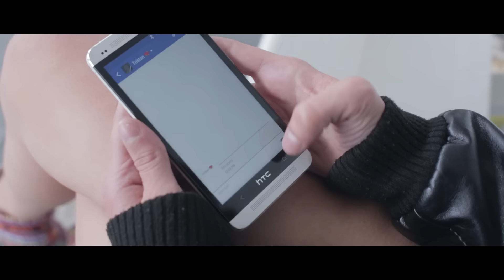TRISTAN THOMPSON - REASON TO BELIEVE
Directed by:  Mark Hemstock
Produced by:  Olivia Hemstock
Cinematography by:  Mark Hemstock, Chris Stanley
Gaffer:  Damien Eagle Bear
Makeup Artistry:  Olivia Hemstock
Lead Actress:  Nicole Mae

REASON TO BELIEVE lyrics:
Admit it – We’re both wrong
Tryin’ to make this work for so long
We can’t go on like this another day

It’s not like we planned this
I don’t even understand this
Hearts so fragile, so human, so insane

CHORUS
YOU ARE THE ONE I CAN’T ESCAPE
A PIECE OF MY SOUL I CAN’T REPLACE
WHY’S IT SO HARD TO ERASE THE MEMORY OF YOU
I FEEL LIKE I’M TRAPPED AND I CAN’T BREATHE
DON’T WANNA STAY, DON’T WANNA LEAVE
JUST GIMME A REASON TO BELIEVE THAT I STILL LOVE YOU

I’ve given all I got
Seems you’re everything that I’m not
Looks like we’ve fought a battle we can’t win

Ain’t no use pretendin’
Sometimes there’s no happy endin’
Only chaos and regret lingerin’

CHORUS

But in this moment I just have to say

CHORUS

 © Chatter Publishing (SOCAN/ASCAP)
Music & Lyrics by:  Tylor Johnson